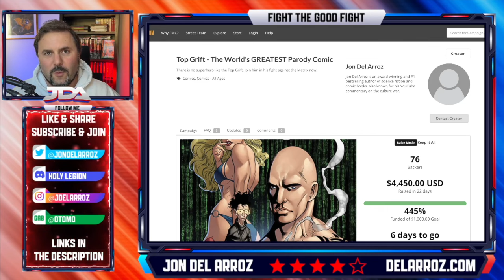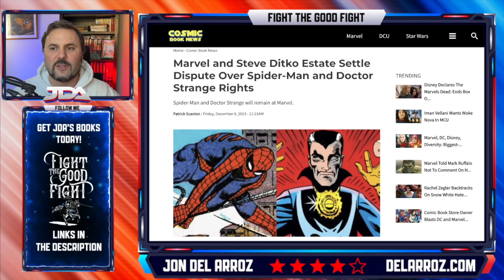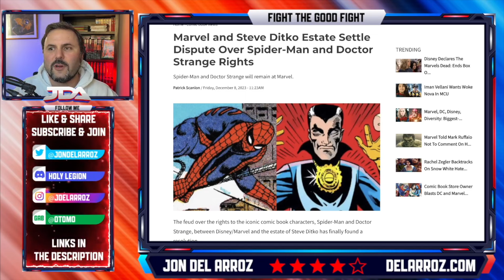Disney Marvel SETTLES With Steve Ditko Estate Over Spider Man and Doctor Strange Ownership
Steve Ditko did a lot of work for Marvel and Disney's coasted off his creations for years when Stan Lee all but stole Spider-Man and Doctor Strange. They've settled their copyright lawsuit now.